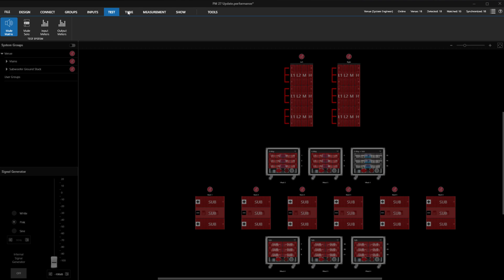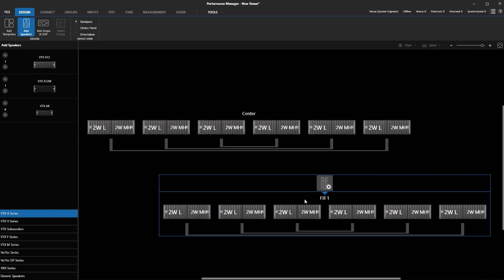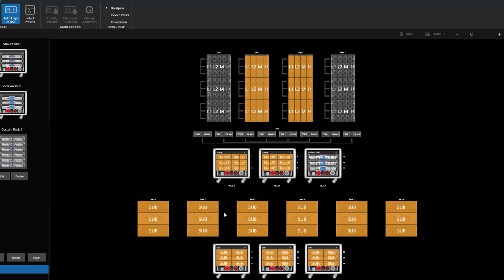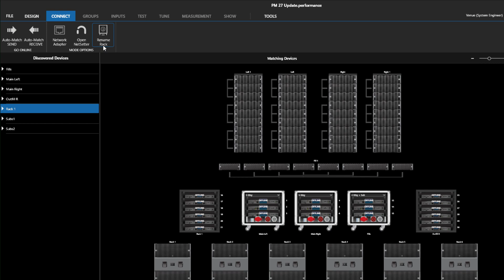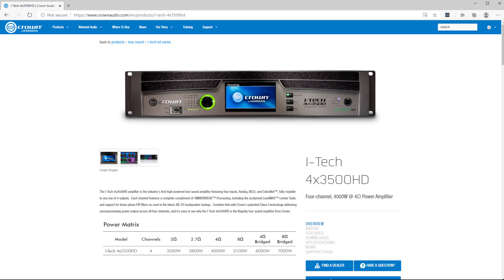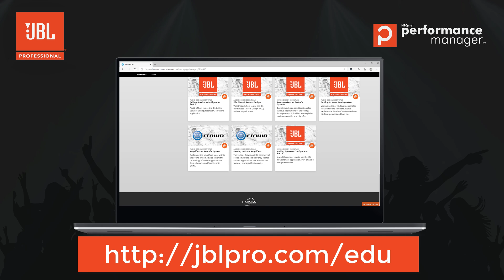JBL Performance Manager 2.7 Feature Updates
JBL Performance Manager 2.7 features several performance updates that offer an enhanced user experience, including optimized Application Window controls, a repositioned Modes menu and much more. Watch to learn the ins and outs of version 2.7.